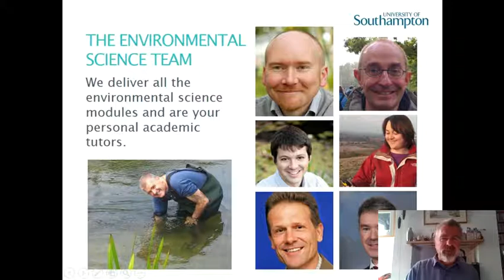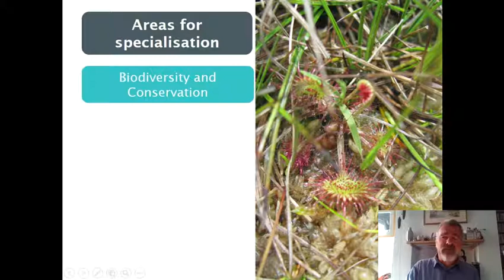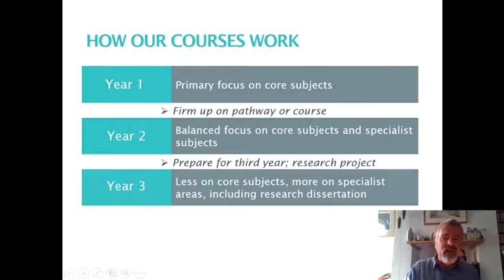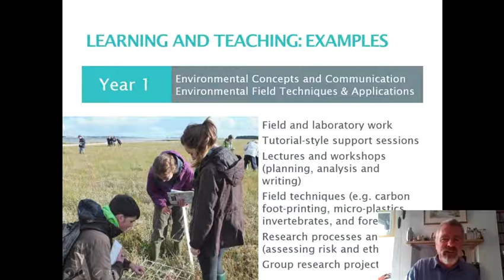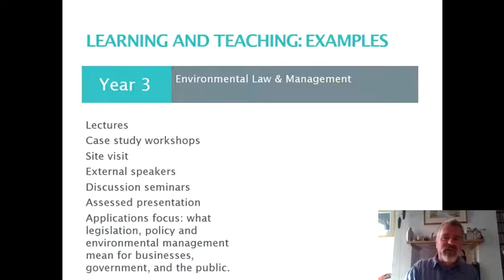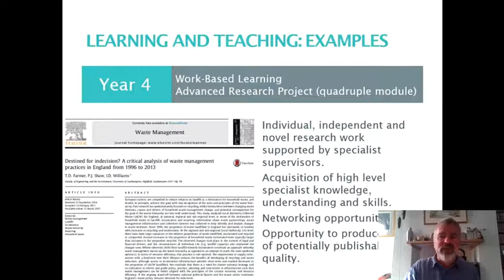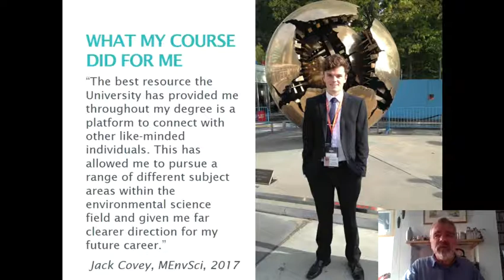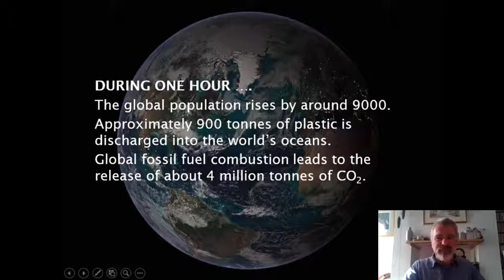Environmental Science: Subject talk 2020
Thinking of studying environmental science at university? Pete shaw, head of environmental science and admissions, give an insight into life as a student, discussing career prospects and the team.